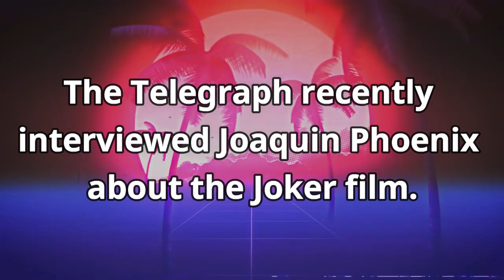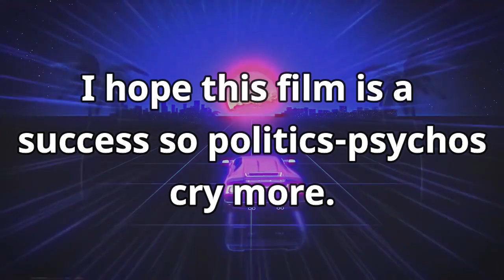Joaquin Phoenix Goes IGHT IMMA HEAD OUT of Joker Interview Over Stupid Question